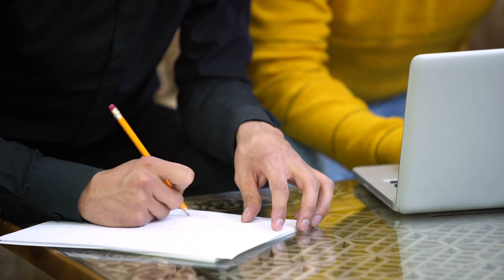Office Work HD Stock Videos 2 | Free stock footage | Free HD Videos - No Copyright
In this video, you can watch Office Work HD Stock Videos. This stock footage is free to use you can use this video for your project or commercial purpose but you can't sell this. You don't need to ask for any permission to use this footage.

2. Put this following in your video description
Videos For Need- No Copyright